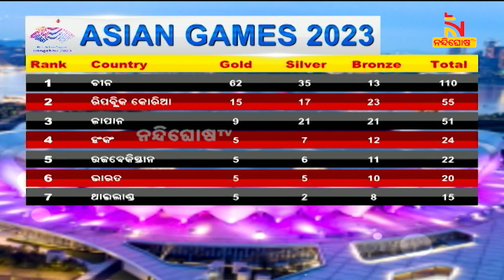Asian Games: India Bags Gold In Women's 25m Pistol Shooting; Silver In Women's 50m Rifle